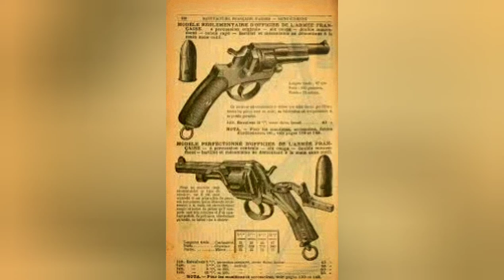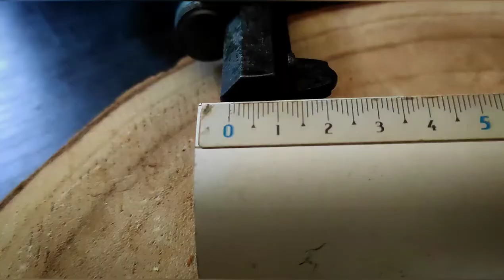Revolver Fagnus Maquaire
Présentation d'un revolver de collection très particulier, dans la lignée du 1873 et 1874